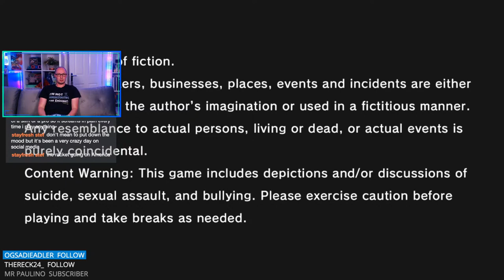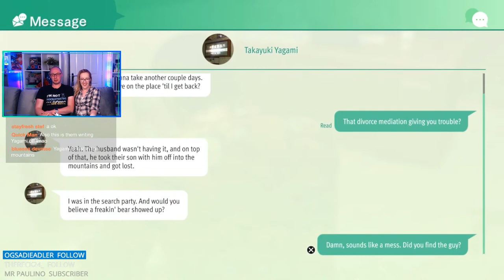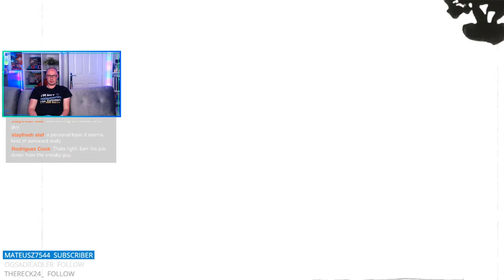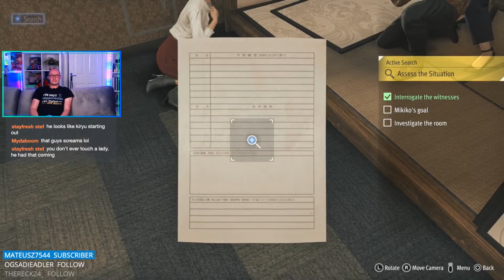Kaito Files BEGINS! Chapter 1: What Goes Around | Let's Play Lost Judgment: The Kaito Files DLC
It’s time for our first playthrough of the Lost Judgment: The Kaito Files DLC! Focusing on sidekick Kaito, the DLC is set after the events of the original game and explores the character's past as a teenager claims to be his and old flame Mikiko's son. Protagonist Takayuki Yagami is nowhere to be seen, leaving Kaito to take centre stage. We hope you enjoy our streams!

Miguel Weaver, Øyvind Jenssen, Andreas Zeman, Ciarra Jade, Philipp Thorsten, Cody Wendell, Josh Tiley, Aaron Hodson, John Murch, Patrick Kelly, Masterex96, Jacob Mejia, Matthew Grill, TOMO_OMOTO, K Przy, logan wojtal, B11zzard1991, Hope